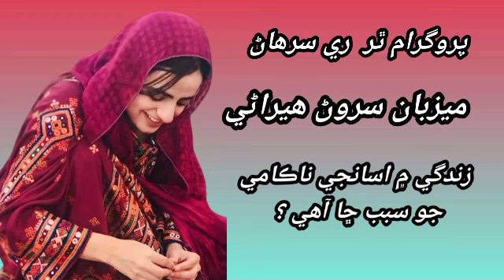Marwadi Fm Radio Programme RJ Sarwan Heerani | Kamyabi or Nakami